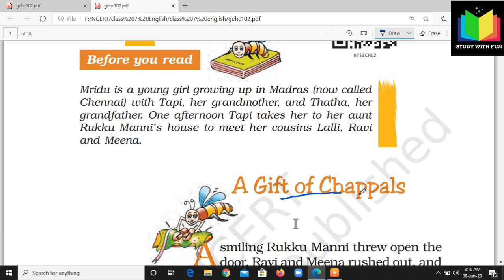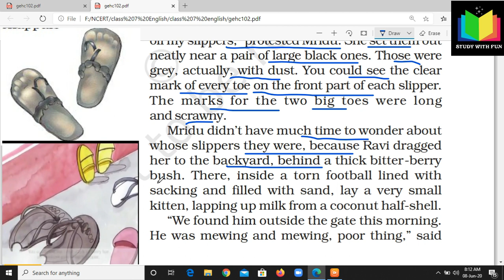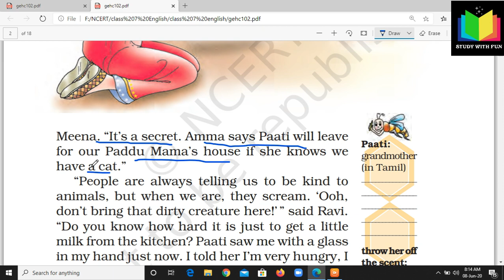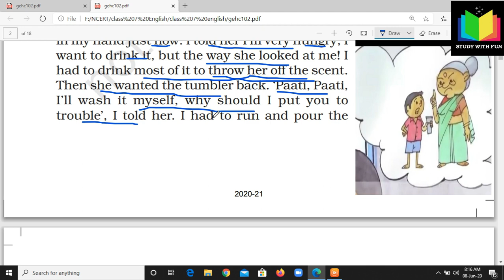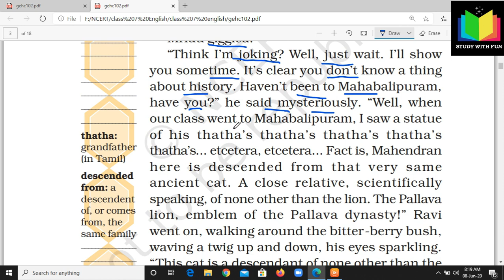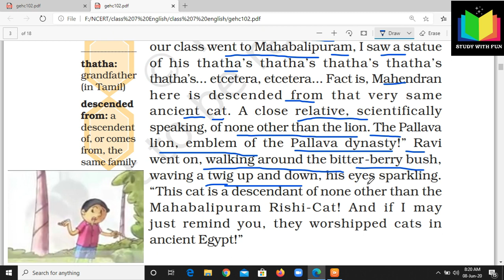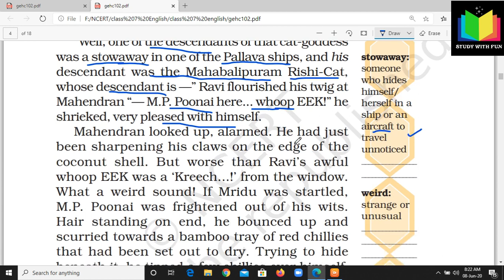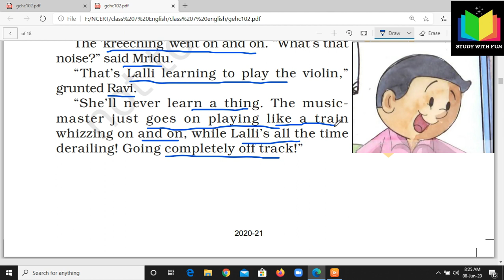NCERT CLASS 7, ENGLISH, CHAPTER 2, A GIFT OF CHAPPALS (HONEY COMB), PART-1, EASY EXPLANATION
NCERT CLASS 7, ENGLISH, CHAPTER 2, A GIFT OF CHAPPALS (HONEY COMB), PART-1, EASY EXPLANATION IN HINDI / ENGLISH